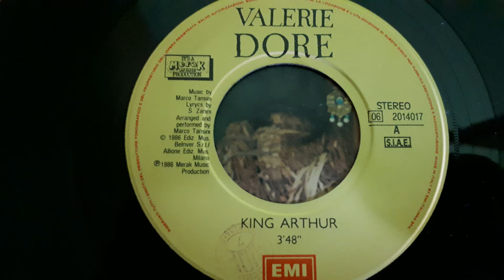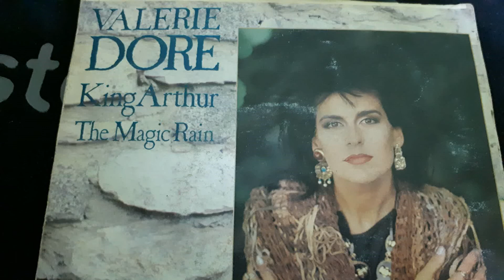Valerie Dore ‎– King Arthur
Label:
EMI ‎– 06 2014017, Merak Music ‎– 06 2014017
Format:
Vinyl, 7", Single, 45 RPM
Country:
Italy
Released:
1986
Genre:
Electronic
Style:
Italo-Disco